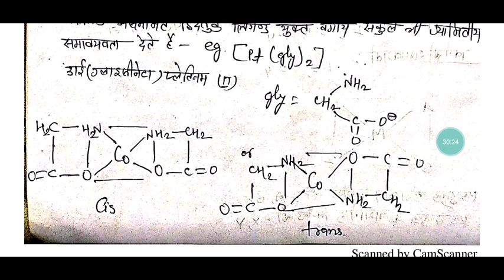coordination compounds 12 class -09